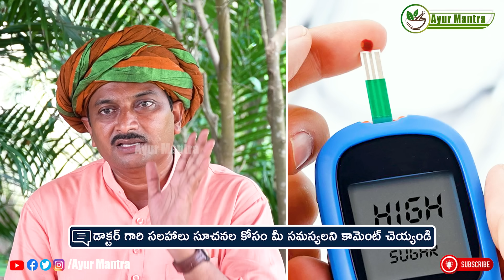నేను ఇంతవరకు ఎక్కడా చెప్పని డైట్ ప్లాన్ !!ఏ వయసు వారైనా చేయొచ్చు | Dr. Ravivarma | AYUR MANTRA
Namaste Friends. Here, you will find in-depth information from a Ayurvedic Expert Dr Ravivarma, about health, happiness, Culture, Traditions, Ayurvedic wisdom and Herbal Plants. This youtube channel is all about Ayurvedic Health Tips and home remedies, diseases and conditions, Healthy lifestyle, food and Good diet. health is essential to keep yourself strong physically, mentally and spiritually. Please Keep Watching Videos.